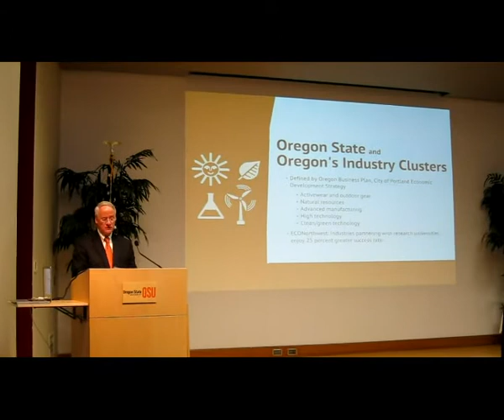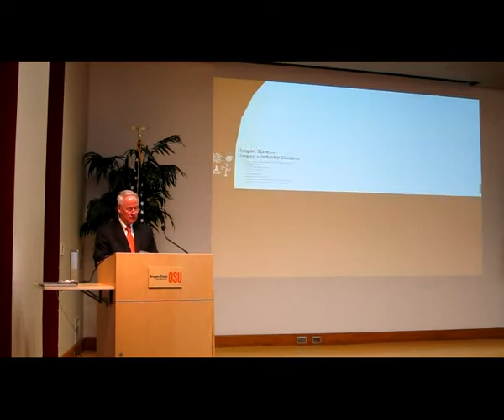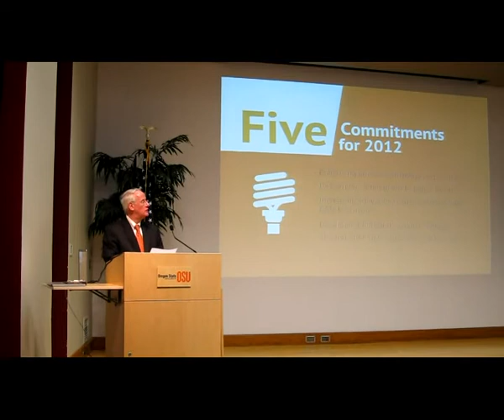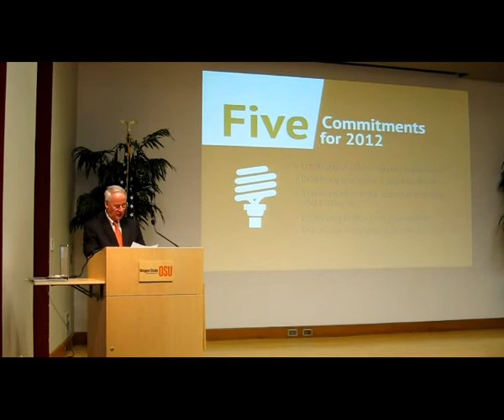Ed Ray OSU Corvallistidbits.com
State of the University Address 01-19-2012